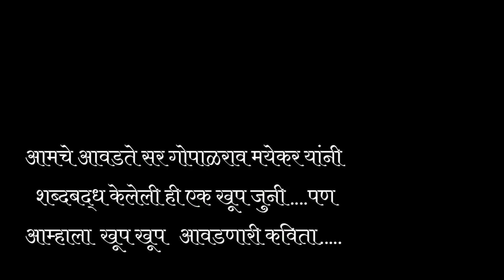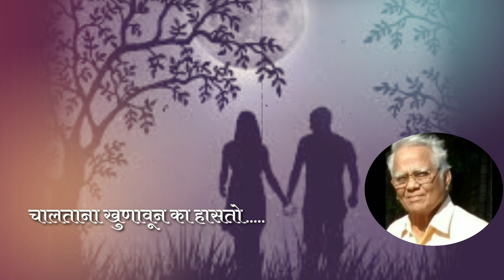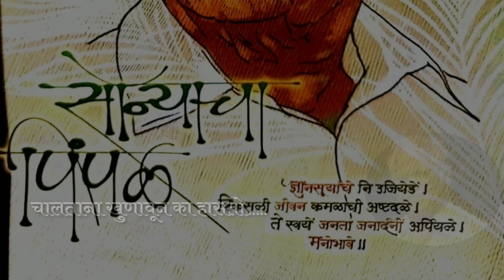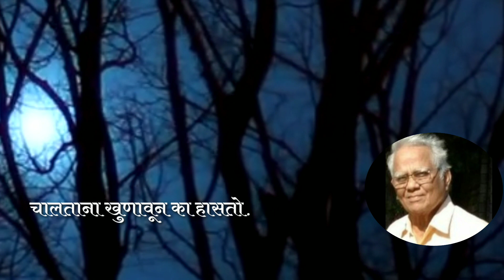Chandra vatevari ekata chalato| Gopalrao Mayekar| चंद्र वाटेवरी | गोपाळराव मयेकर| Anuradha Pondawal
युट्युब चे नियमामुळे... सरांबद्दल जे  काही लिहिले ते सर्व upload करता आलं नाही पण खाली दिलेल्या लिंक मध्ये आपण हे पाहू शकाल
मयेकर सरांचे हसरे व्यक्तिमत्व, समोरच्याला सहज जाणून घेण्याची ताकत, त्यामुळे फक्त मीच नव्हे तर माझ्यासारख्या अनेक विद्यार्थ्यांचे आवडीचे ते सर होते आणि आहेत.
नंतर ते जसेजसे सहवासात येत गेले, तसेतसे ते सरांपेक्षा जास्त मित्रच वाटू लागले.
खरतर त्यावेळेस मला त्यांच्या व्यक्तिमत्त्वाची फारशी ओळखही नव्हती. ही व्यक्ती गोव्याची माजी शिक्षण मंत्री होती, ज्ञानेश्वरी हा त्यांचा अत्यंत आवडीचा विषय त्यावरती त्यांचा असलेला गाढा अभ्यास, ज्याची मला कल्पनाही नव्हती.
त्यानंतर लोकसभेत ते खासदार झाले, पण त्यांच्या सार्‍या गोष्टीतला साधेपणा तसाच राहिला.
कधीही भेटले, चेहऱ्यावरती हास्य यायचं... आणि "काय रे संजय" अशा वाक्याने सहज बोलणं सुरू व्हायचं.
अशाच एका वेळेस देवगड ला गेलो असताना, त्यांची प्रसिद्ध झालेली रेकॉर्ड ( त्यावेळेची तबकडी) मी पाहिली. अनुराधा पौडवाल यांचं छायाचित्र असलेली ही रेकॉर्ड. अनुराधा पौडवाल यांचा सुरेल स्वर... संगीत अशोक पत्की यांचं आणि आणि सर्वात महत्वाचं म्हणजे मयेकर सरांची कविता "चंद्र वाटेवरी एकटा चालतो.."
या सर्वच गोष्टी मनाला भावणाऱ्या होत्या. त्यावेळीचं माझं वय. मी सरांची ही कविता शेकडो वेळा ऐकली असेन.
आता टेक्नॉलॉजी बदलली. त्या तबकड्या नजरेआड झाल्या. नवीन पिढीला तर त्या माहीत पण नसतील.
.पण सरांची ही कविता मी व माझ्या सर्व मित्रांसाठी कायम चिरतरुण आहे. आणि राहिल.
.सरांच्या खूप काही कविता आहेत. इतरही त्यांचं खूप लेखन आहे.
जितकं जमेल तितकं हे सारं काही यु ट्यूबवरती प्रसिद्ध करण्याचा संकल्प आहे.
माझे मित्र. सरांचे विद्यार्थी...आता साऱ्या ठिकाणी विखुरलेले आहेत. त्यांच्यापर्यंत सरांच्या कविता,सरांचे कवी मन पोहचवण्यासाठी, त्याचप्रमाणे सरांच्या सुंदर कविता चिरंतन राहाव्यात...यासाठी ही छोटीशी धडपड.
धन्यवाद.
माझे व्हिडिओ आवडले, तर लाईक करा.. शेअर करा आणि चॅनलला सबस्क्राईब करायला विसरू नका.
त्यामुळे आमच्यासारख्या छोट्या चॅनल धारकांना उत्साह येतो. मनोधैर्य वाढतं.
परत एकदा धन्यवाद.
संजय नलावडे